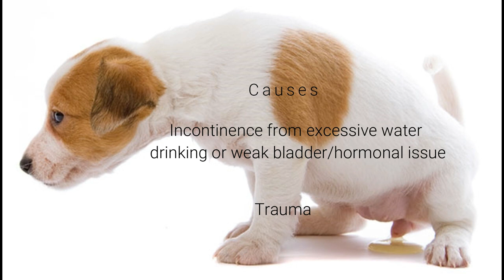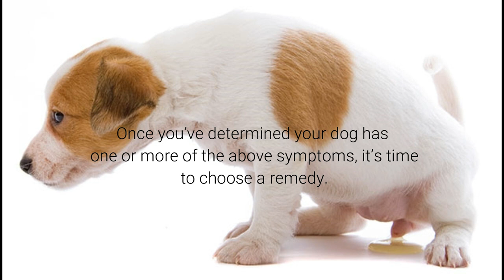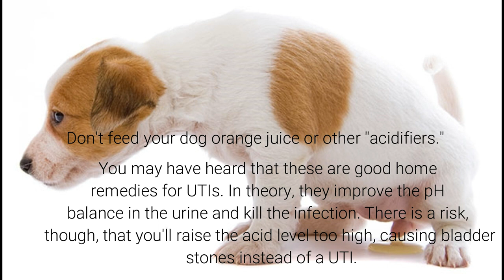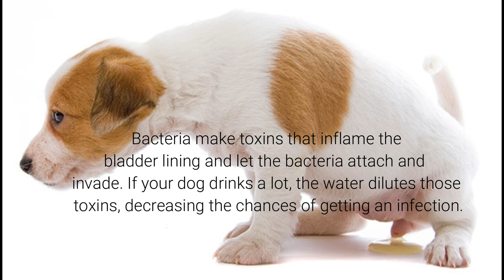Urinary Tract Infection (UTI's in Dogs)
Make sure there's always water in drinking bowls — never let them go dry!